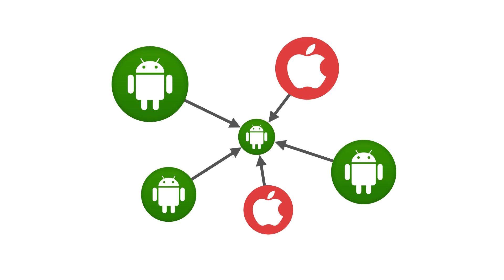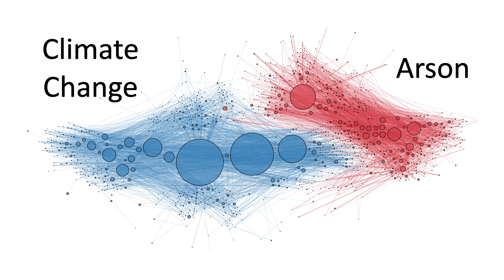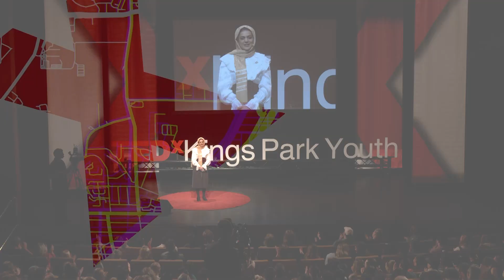ChatGPT thinks I'm dead – so make misinformation die too | Mehwish Nasim | TEDxYouth@KingsPark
With visualisations of the social media silos we all fear, Dr Mehwish Nasim tells us how we can break the cycle of misinformation and disinformation.
Mehwish is a Computer Scientist working in the emerging field of social cybersecurity. Her research lies at the intersection of computer science, mathematical sciences, and sociology. She develops mathematical models of social influence to combat the spread of misinformation on social media, and uses large language models and computer vision techniques to identify hate speech online. Mehwish holds a PhD in Computer Science from the University of Konstanz, Germany, and works as a lecturer at the University of Western Australia, where she teaches Artificial Intelligence, Software Engineering, and Cybersecurity. This talk was given at a TEDx event using the TED conference format but independently organized by a local community.